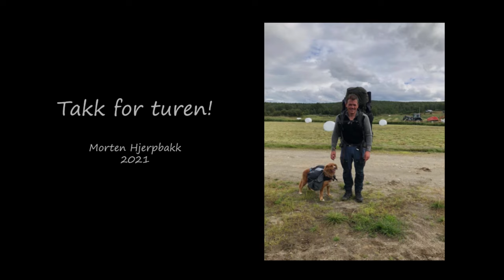To uker på loffen gjennom Børgefjell med packraft og fiskestang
Dette er en langtur jeg har drømt om lenge. Børgefjell ligger rett sør for de fjellene jeg vokste opp i, men det har liksom ikke blitt til at jeg har vært på skikkelig tur i Børgefjell - før nå...

Etter en drøy togtur sørfra fikk Pippi og jeg skyss opp til startpunktet Sjånes øverst i Susendalen av mine foreldre. De tok også en "liten" omvei innom Namsskogan der de la igjen en bag med litt skiftetøy og godsaker (øl, potetgull, snop...) som ventet på oss i andre enden.

Ruta gikk gjennom nasjonalparken fra Susendalen i nord til Namsvatn i sør. Hovedruta var "vannveien" via Tiplingan, Simskardelva, Båttjønna, Kjukkelvatnan med en svipp innom Gaukarvatnet, Jengelen, Blyvatnet, Djupvatnet og ned til Namsvatnet, pluss noen småturer rundt omkring. På denne turen hadde vi lagt opp til behagelige dagsetapper ca. 50/50 fordelt mellom padling med packraft og til fots. Masse fisk, lite folk, null mobildekning og ei villmark uten like. Og MYE vær, spesielt nordavind. Det eneste været vi ikke hadde  var snø. ...hver dag.

Siste natt før togreisen hjem ble tilbragt i campinghytte på på Nyheim camping i Namsskogan der vi fikk oppleve nord-trøndersk gjestfrihet på det ypperste av Kari Irene og Magni Ingjerd!

Musikken i filmen er - foruten et par små snutter - komponert og fremført av en skikkelig trivelig musiker fra Namsskogan; Stein Rune W. Otnæs

To av låtene (den første og en sånn ca. midt i) er hentet fra YouTube musikkbibliotek: